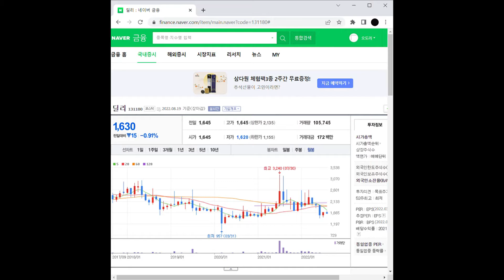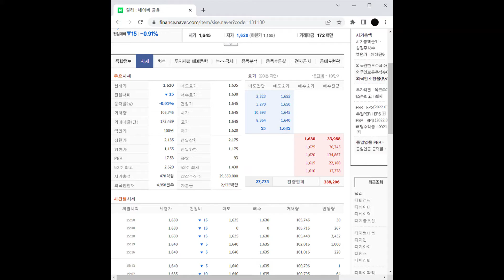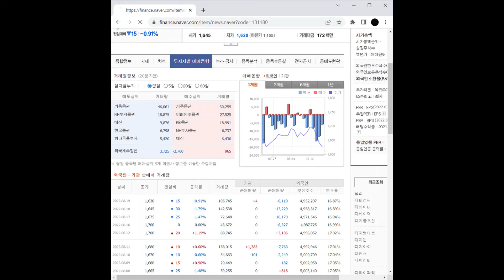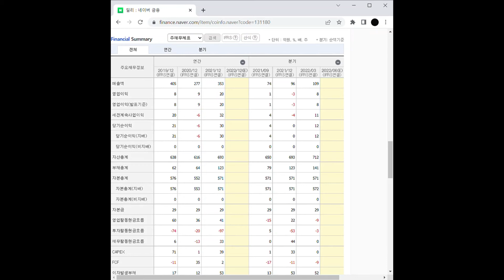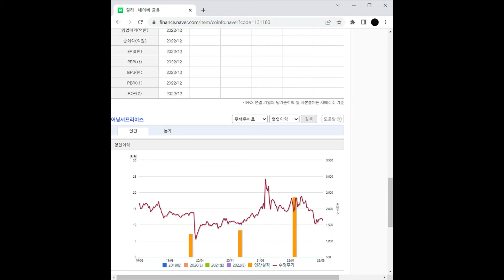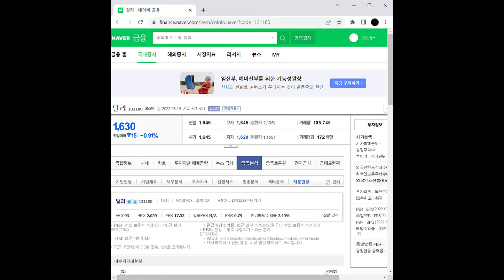DMZ(비무장지대) 관련주 딜리 주가 전망 및 차트 분석